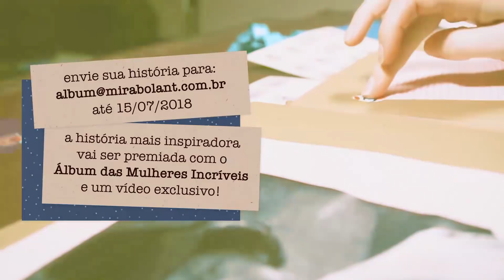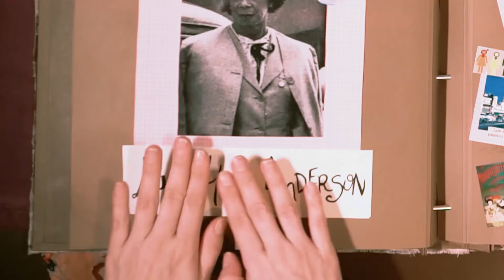#6 LUCY HICKS ANDERSON | participação Alice Marcone | O Álbum das Mulheres Incríveis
Essa história me tocou muito e me surpreendeu por ser à frente de seu tempo. Lucy Hicks Anderson desde pequena quis ser chamada pelo nome que escolheu, Lucy, e a mãe atendeu ao pedido. Ela foi uma mulher negra, trans e empreendedora bem sucedida, que viveu no começo do século 20. Defendeu publicamente o direto de ser quem ela era e fez história! SomosMuitas LGBTQ PrideMonth MinC Participação incrível da Alice Marcone!!

Quer ganhar o álbum e um vídeo exclusivo sobre você?
Criado por Natalia Milano
Participação Especial: Alice Marcone
Direção: Natalia Milano e Maria Ribeiro
Roteiro: Giulia de Gregório Listo
Redação Final: Natalia Milano
Direção de Fotografia: Maria Ribeiro
Edição: Penny Gheor
Design: Olga Hämmerly
Direção de Arte: Gabriela Nassar
Assistência de Arte: Gabriela Drimus, Lilian Dias e Julia Tezlaff
Figurino: Giovanna Marcondes
Preparação da Atriz: Estrela Strauss
Trilha Sonora: INSERIR CRÉDITOS DAS MÚSICAS UTILIZADAS
Agradecimentos:
Nas Meninas - Acervo de Objetos de Cena
Bryan Ruffo